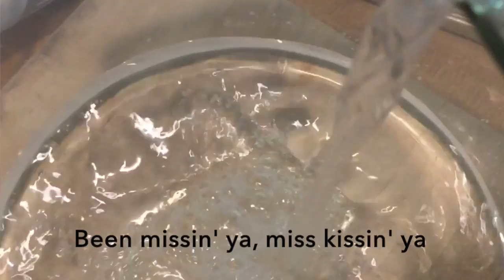Baby Loaf | Breadmaking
Yeah it's kind of late and I like to think I'm funny so I decided to sing a little remix of "Baby Love" by The Supremes, set to clips from my first time making enriched bread. I don't know what sort of niche I'm filling here, or if it exists. I'm pretty sure I am the only one who will watch this.

Note: The subtitles missed a spot from 1:22-1:26, where the lyrics are, "mix you up and watch you grow" (didn't want you to miss out on my genius here)